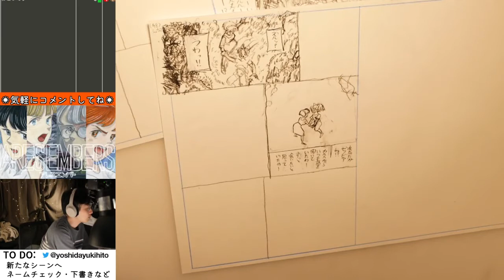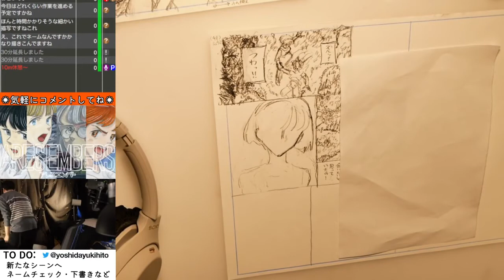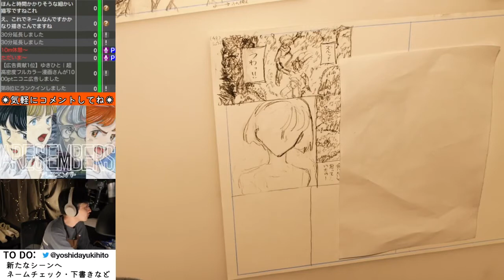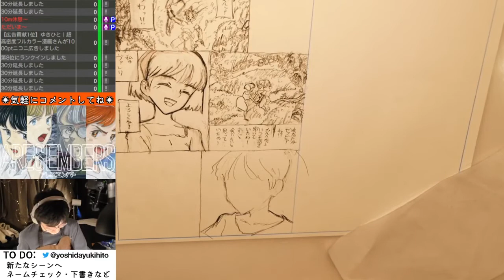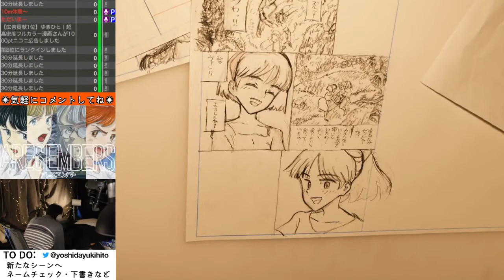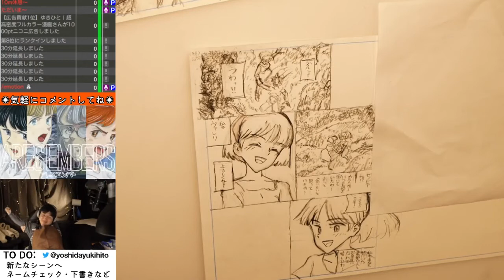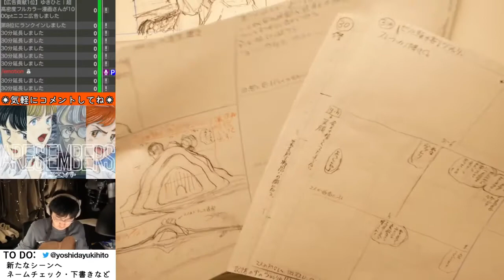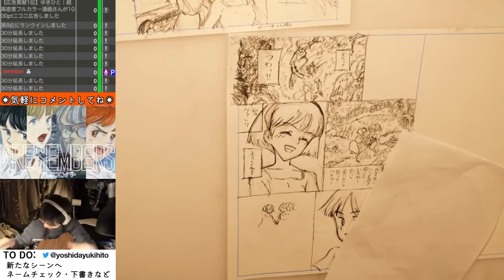【お絵描き雑談】ネーム描いたり下書きしたり雑談したり✏︎【漫画・イラストメイキング】※ネタバレあり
超高密度フルカラーマンガ『ARES EMBERS-アレスエンバー』連載中！

【お絵描き雑談】マンガ描き生配信 第672回【漫画・イラストメイキング】